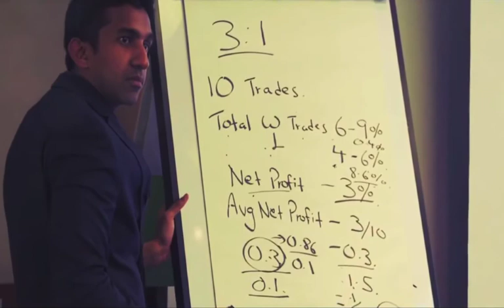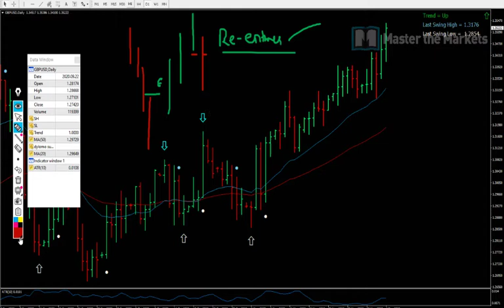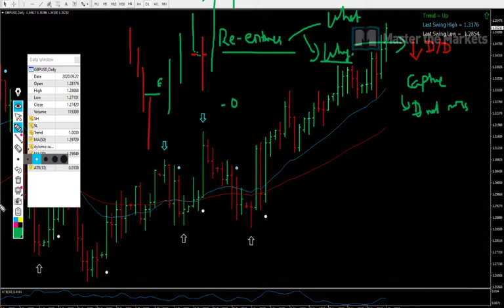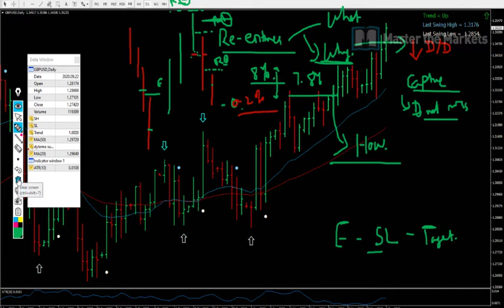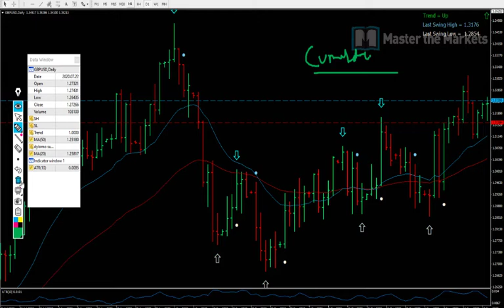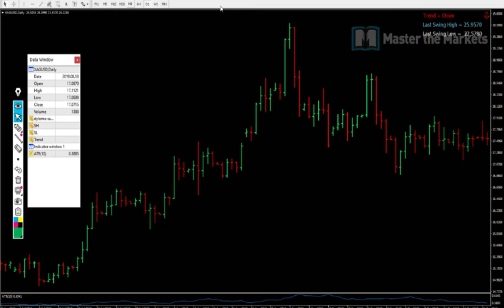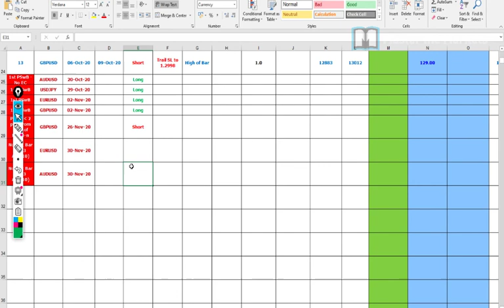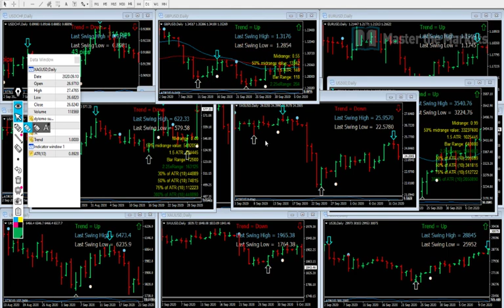Market Update 04/12/2020, Re-entries and Small loss